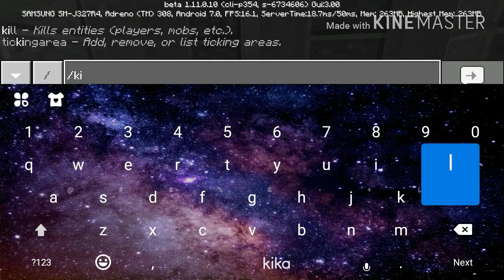Minecraft Bedrock Edition 75 Ways to Die Part 3